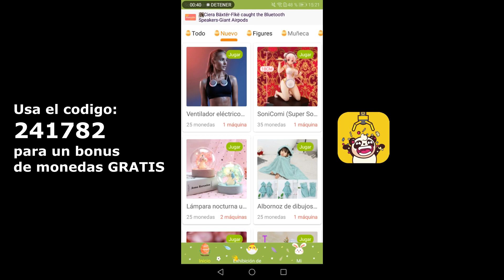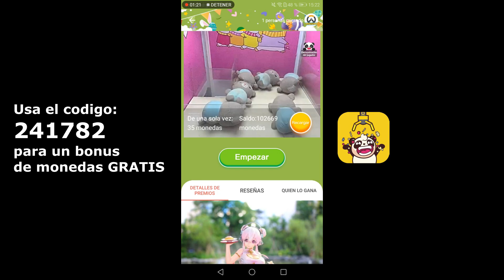Fairy Fencer F Advent Dark Force | Review En Español!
En Este Video Pueden Ver Una Review De Este Juego fairy fencer f advent dark force :D

Musica Utilizada:

en este video no fue utilizada por decision propia